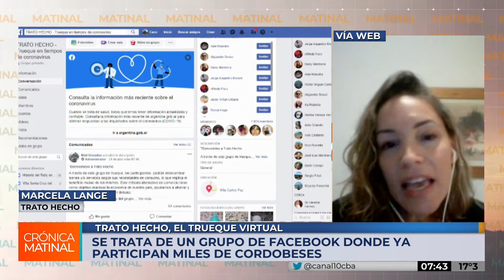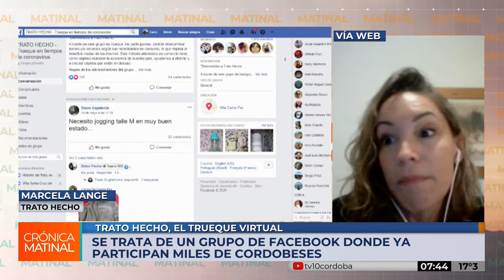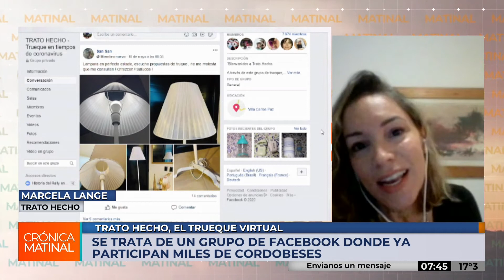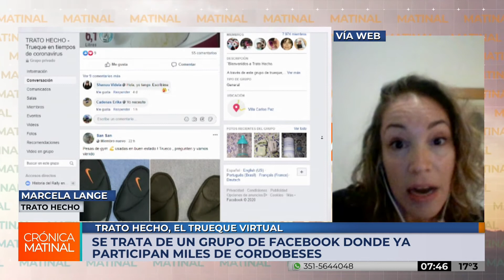Trato Hecho: crearon grupo de trueque virtual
Como en 2001, la crisis económica y social por el freno debido a la pandemia del coronavirus obliga a los ciudadanos a recurrir a la solidaridad de la población. Una de ellas, es generar espacios de intercambio de bienes y servicios, sin flujo de dinero. Se trata de Trato Hecho, un grupo cerrado de Facebook que ya tiene más de 7 mil cordobeses participando del trueque online.